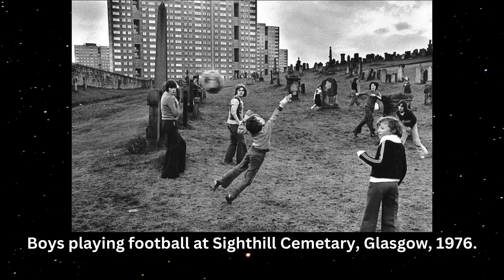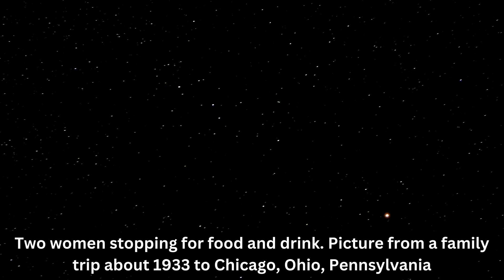Exploring Time Capsules: Unveiling Mesmerizing Historical Vintage Photos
"Step into the past with a captivating collection of old historical vintage photos! Join us on an extraordinary visual journey through moments frozen in time, showcasing the beauty, intrigue, and unique narratives of bygone eras. From iconic events to everyday life, these vintage photographs offer a mesmerizing glimpse into history's rich tapestry. Discover rare insights and stories woven into each frame, embracing the essence of a world long gone. Don't miss this immersive exploration of captivating nostalgia! HistoricalVintagePhotos OldHistoricalImages VintagePhotography"

[Coming Soon]

🎥 Other Videos You May Enjoy:
[Video URL]

[Video URL]

[Video URL]

✏️ Timestamps:
[Coming Soon]

[Playlist 1]
[Playlist URL]

[Playlist 2]
[Playlist URL]

[Playlist 3]
[Playlist URL]